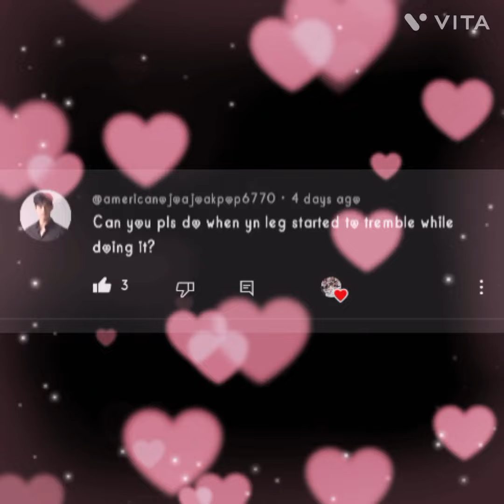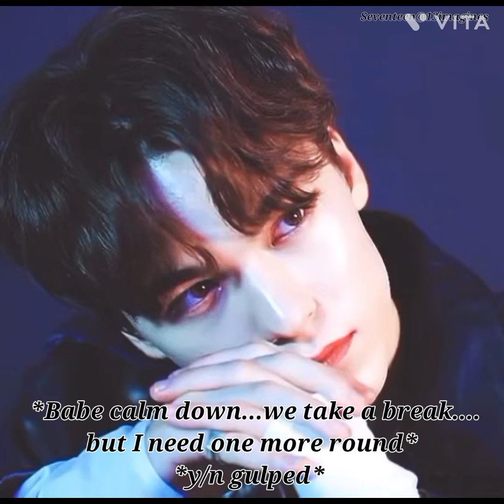POV : When y/n l€gs started to tr€mble😮‍💨while d0ing it👀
Share with Carats and help me to increase my subscription❤️‍🩹